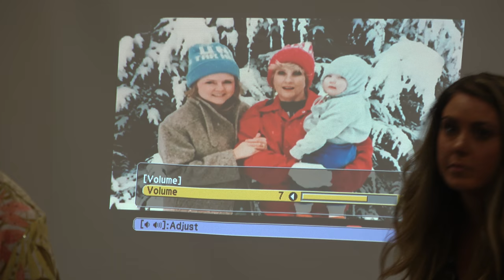Casey does a slideshow for Sue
Everyone enjoying the slideshow